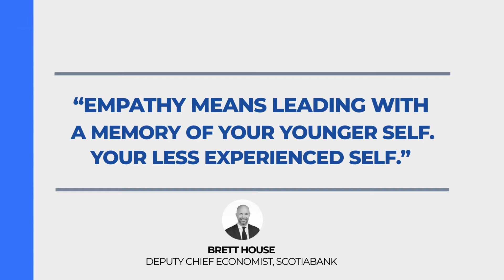Strong Leadership Credos: Brett House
Interview questions & timestamps:

00:00  Intro
00:15  Leadership style?
01:20  Did you plan your success?
03:27  What obstacles molded you as a leader?
04:26  What motivates you?
05:38  What obstacles molded you as a leader?
07:15  Motivating teams during the pandemic
10:48  How do you balance health and mind?
12:03  How should leaders tackle diversity and inclusion?
14:06  Advice to new leaders?
15:32  What's your leadership credo?
16:46  What leadership book would you recommend?
18:10  If you were to write a book, what would it be about?
19:22  One quote to define your legacy?